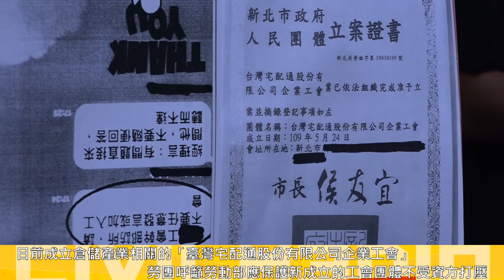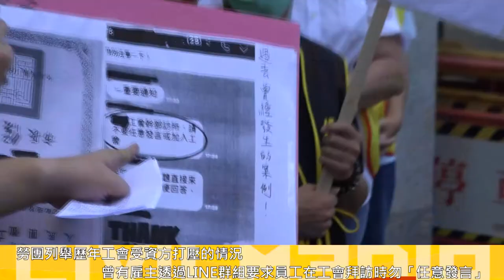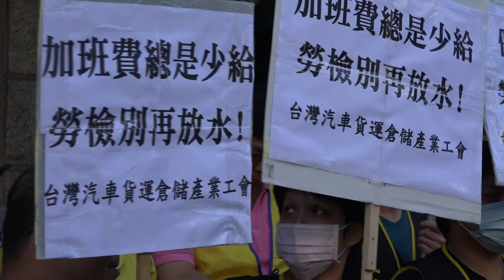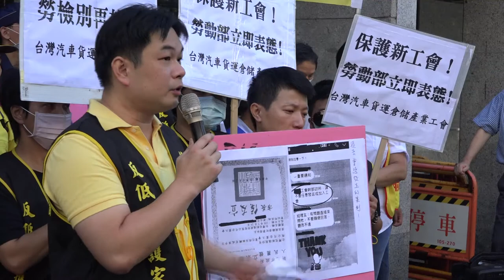2020.06.29 物流倉儲加班費違法逾百例 勞團籲勞動部表態保護工會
6月29日臺灣汽車貨運暨倉儲產業工會與各勞動團體在勞動部召開記者會，宣示日前（5/24）成立倉儲產業相關的「臺灣宅配通股份有限公司企業工會」，呼籲勞動部應落實《工會法》及《勞基法》相關規範，針對雇主違法不給加班費等情況，提出具體解決方法。同時也應讓新成立的工會團體不受資方打壓，保障勞工權利。